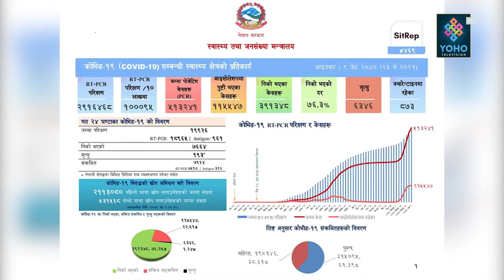संक्रमित व्यक्ति ‘होम आइसोलेसन’मा कसरी बस्ने ? || YOHO REPORT